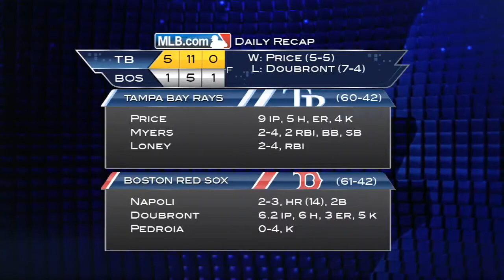7/24/13 CG: TB@BOS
7/24/13 Condensed Game: TB@BOS